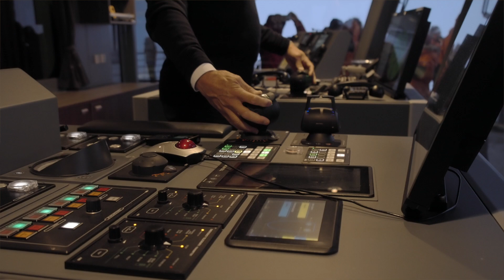North Pole Expedition: Unmatched Arctic Luxury Aboard Le Commandant Charcot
Take a front-row seat on Tara Sutherland’s epic Arctic cruise to the North Pole! As the Operations Manager at Viva Expeditions, Tara boards the groundbreaking Le Commandant Charcot for an extraordinary adventure through one of Earth’s most remote and awe-inspiring regions.

For several days, the ship cut through the sea ice, pushing towards the geographic North Pole—a place so remote that man landed on the moon before a ship ever reached it.

Experience the thrill of breaking through the ice and standing at the top of the world.

Ready for an unforgettable journey? Watch and be inspired!